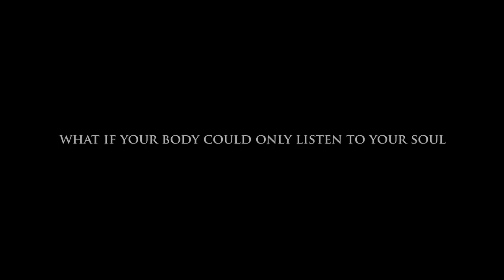SPARTAKUS MACHINE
"I love nature, staying in the middle of it, when I walk and train outdoor,
I do listen my body, my breathe
This is the way to renew myself, and I feel good"

The idea of Spartakus is born to make everyone discover how beautiful, pleasant and important can be this particular contact with nature and your soul. Spartakus is a unique collection of emotions and love of meticulous handwork: it is very charming, appealing and of great design. It is made of selected wood (larch, oak or teak) recovered from Venice Grand Canal, steel (the one recycled from disused ships), iron (from old anchor chains) and leather.

"Amo la natura, amo muovermi all'aperto,
amo ascoltare il mio corpo.
Mi rigenero, mi ricarico: sto bene."

Dalle emozioni e dalla passione nasce SPARTAKUS: un linea di attrezzature/opere d'arte uniche, fatte su misura, concepite per svolgere attività sportive all'aria aperta ma non solo: creazioni nate con il sentimento d'amore per la manualità,  dal fascino per il primordiale  e dall'eleganza artigianale, composte da Legno ("Bricole" veneziane, traversine ferroviarie, Teak, Larice, Abete, Faggio) con vari stadi di trattamento,  acciaio (di recupero dalle dismesse navi cargo che hanno solcato oceani per anni),  ferro (dal recupero delle catene delle ancore ) e cuoio cucito a mano da esperti artigiani. Tutto ciò diventa SPARTAKUS MACHINE: non solo un semplice "attrezzo" ma un'opera d'arte supportata dal più innovativo sistema tecnologico portatile: l'I-Pad.